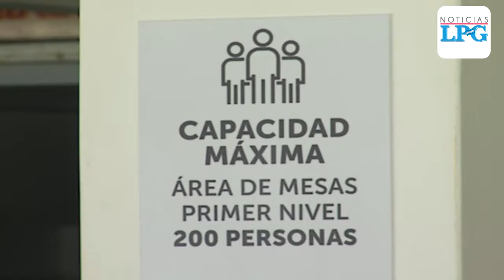Autoridades verificaron las medidas de bioseguridad en restaurantes de la costa salvadoreña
Autoridades de Salud verificaron que los restaurantes de la zona costera den cumplimiento con las medidas de bioseguridad para evitar contagios de covid-19 entre los turistas que visitan las playas del país.

¡Visítenos!